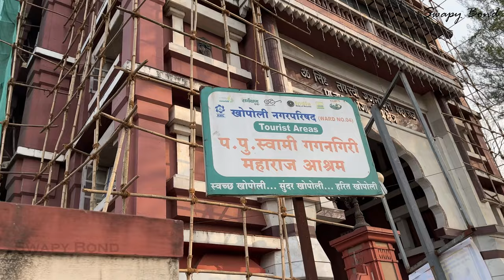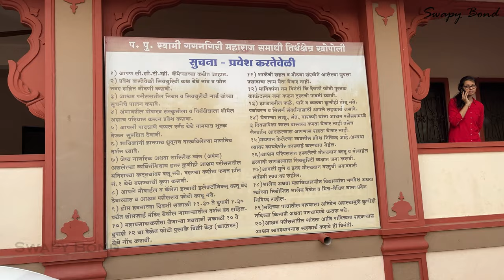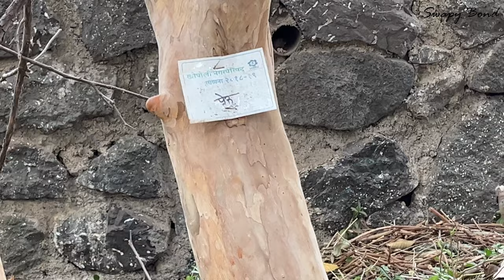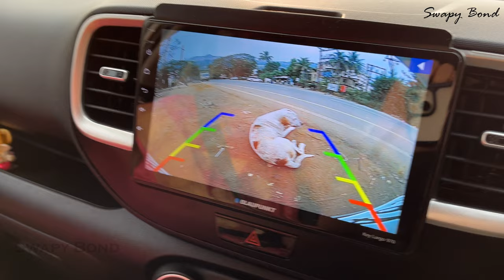Gagangiri Maharaj Math Khopoli - Ashram Of Ambani's Mysterious Guru | गगनगुरी महाराज खोपोली 4K Video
Dhirubhai Ambani was a devotee and so was Bal Thackeray. A 7 year old boy who belonged to one of the royal families of India, left his home at the age of 7 and went to the Himalayas in search of God and to understand the purpose of life on Earth. During his quest he attained several powers through his yogic practices. Swami Gagangiri Maharaj was also known for his unique way of meditating in water for hours at a stretch. He prayed for the welfare of the planet and people from all walks of life including kings, big leaders, influential people, businessmen, etc became his devotees. In this video I show you around his beautiful ashram in Khopoli.

Gadgets I Use :
4K memory card
Main Vlog Camera

Tyre Inflator (Car & Bike)
Digital Tyre Pressure Gauge
Vacuum Cleaner
Side Box

Harshad Mehta Real Car Collection
Harshad Mehta Lifestyle 2020, Net Worth, Income, Cars, House, Family, Biography
सबसे बड़ा घोटाला करने वाले हर्षद मेहता का परिवार आज क्या कर रहा है?
Harshad Mehta Aka Pratik Gandhi's Audition Tape For Role Of Harshad Shantilal Mehta
Harshad Mehta & Ram Jethmalani Press Conference | Mr. Mehta claims to have Paid Rs 1 crore to PM Rao
20 Facts You Didn't Know About Pratik Gandhi | Harshad Mehta
HARSHAD MEHTA (SPOOF)
Harshad Mehta - Real Interview
Basics of Stock Market For Beginners Lecture 1 By CA Rachana Phadke Ranade
Stock Market For Beginners | How can Beginners Start Investing in Share Market | Hindi
Stock Market for Beginners | नए लोग शेयर बाजार में निवेश कैसे करें? Tips for Stock market Beginners
The Basics of Stock Market | Why all students need to Invest?
Share Market का सम्पूर्ण ज्ञान | Nifty | Share Market | Dr Vivek Bindra
Basics of Stock Market For Beginners Lecture 2 By CA Rachana Phadke Ranade